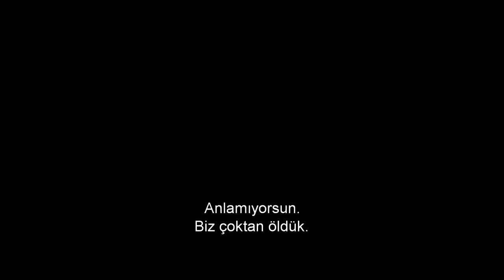Labirent :ölümcül kaçış / Fragman